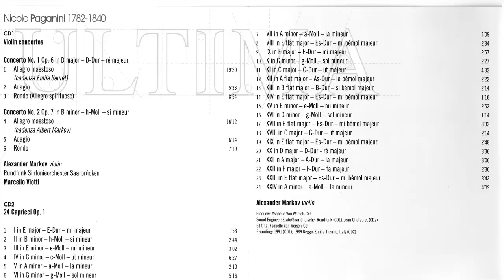Paganini - Concierto para violin nº1 (Alexander Markov) HQ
Concierto para violin Nº1 (Alexander Markov)

I.Allegro Maestoso (cadenza Émile Seuret)            00:00

II.Adagio                                                              19:26

III:Rondo (allegro Spirituoso)                                  25:04